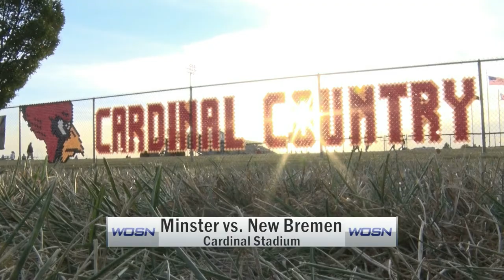Minster vs New Bremen Football 10/14/2022